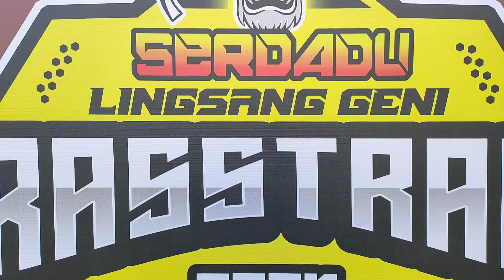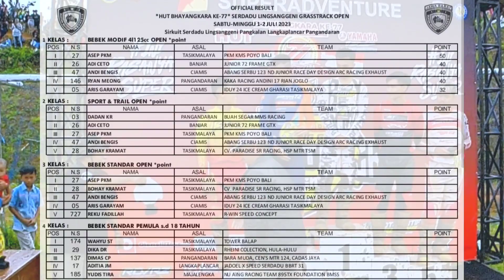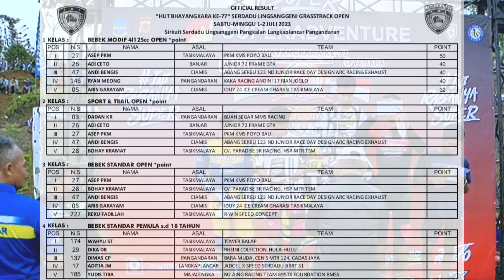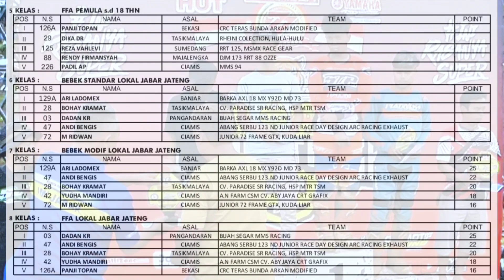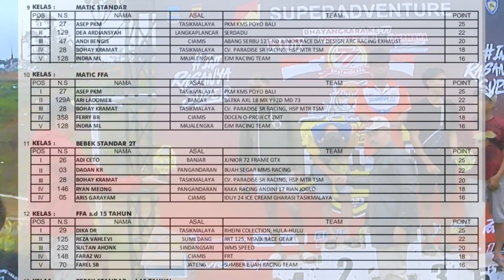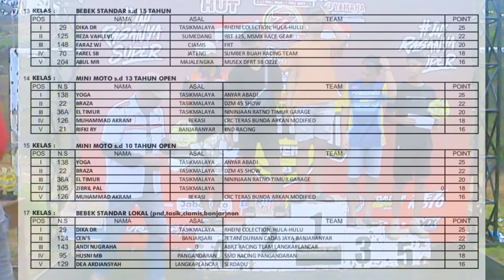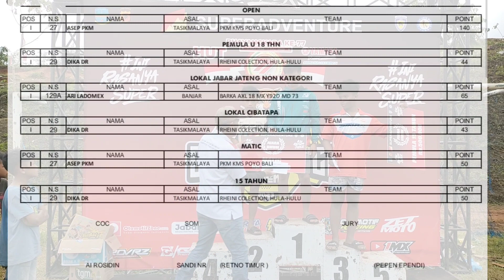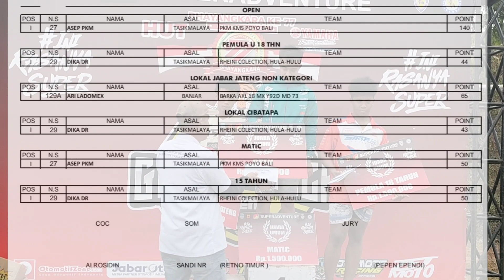Hasil Kejuaraan Grasstrack Open 2023 Pangandaran || Serdadu Lingsang Geni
Inilah Hasil Kejuaraan Grasstrack Open 2023 Pangandaran di Sirkuit Serdadu Lingsang Geni Pangkalan Langkaplancar Kabupaten Pangandaran yang digelar salam rangka memperingati HUT Bhayangkara ke 77 tahun 2023.